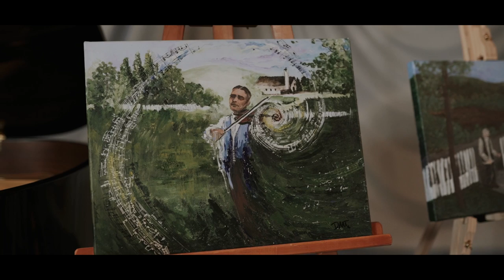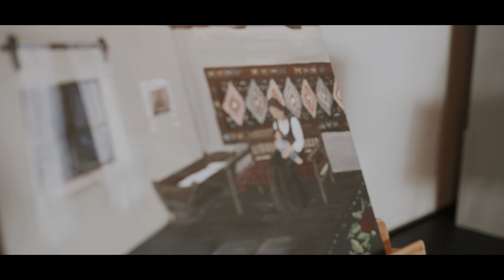George Enescu - Impressions d'enfance op.28 | LIVE recording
Banyacskay Iolanda - violin
Victor Părău - piano

Sound: Lari Muntean
Video: David Ardelean & Marius Barbatei

Live recording at Muzeul Național al Banatului, Timișoara 2022